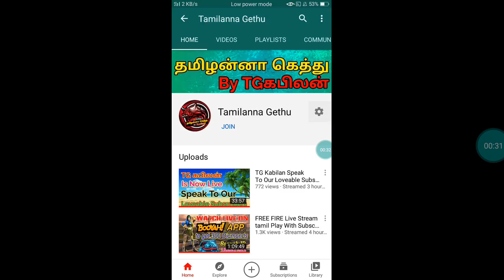Free Fire Balloon Burst Event How to complete in tamil 2020 பலூனை உடைங்க free rewards-அ எடுங்க !TGK